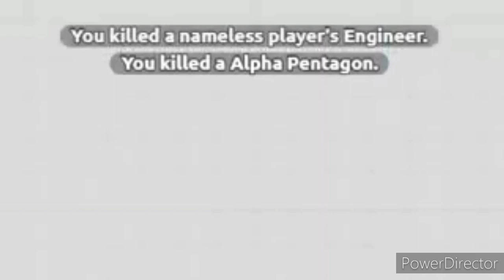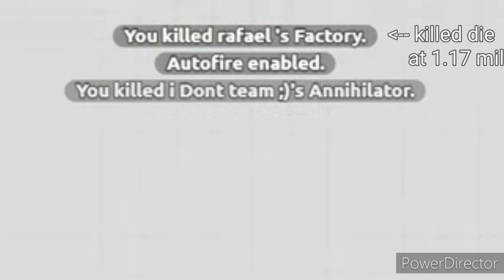Arras.io - The Rampage on Snipers - Engineer 964k and 1.12 million